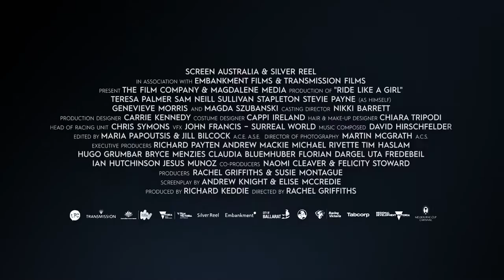2019 Ride Like A Girl Official Trailer 1 HD Transmission Films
2019 Ride Like A Girl Official Trailer 1 HD Transmission Films
Category: Biography, Drama, Sport
Production: Transmission Films
Director: Rachel Griffiths
Cast:
Teresa Palmer ... Michelle Payne
Sam Neill ... Paddy Payne
Sullivan Stapleton ... Darren Weir